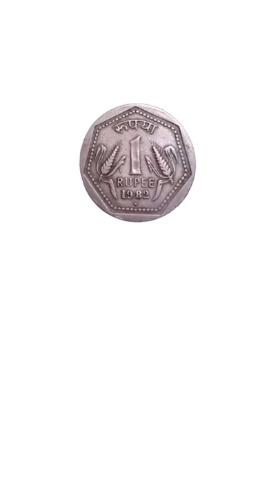How Govt Earns Money?